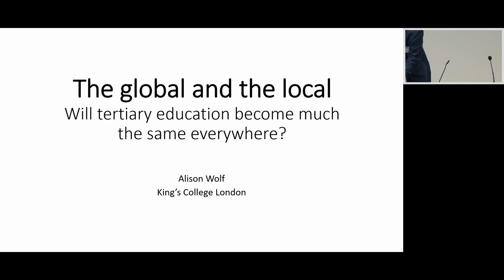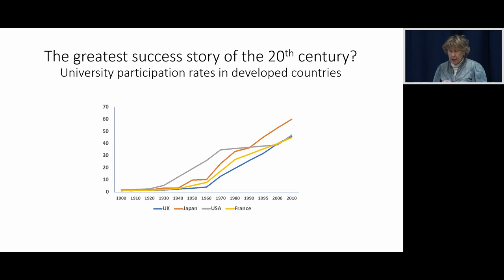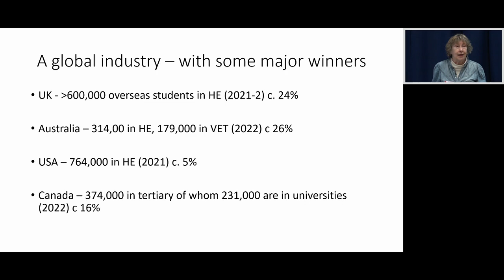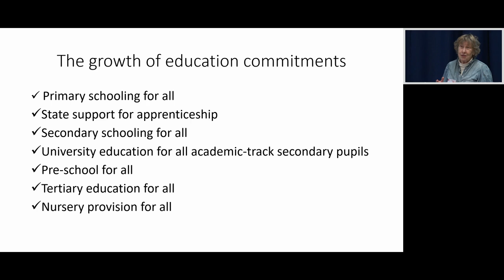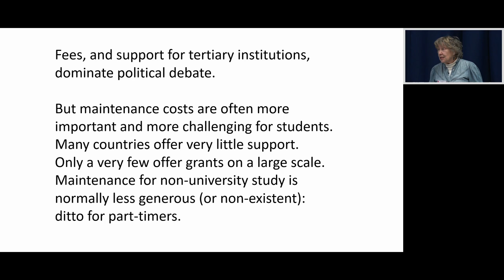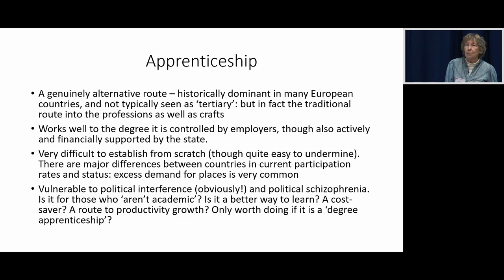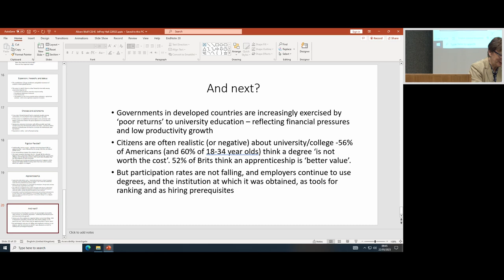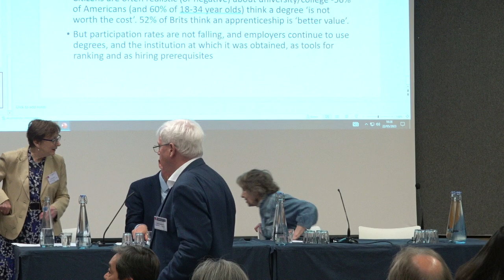From Higher to Tertiary in Post-School Education: National and international perspectives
CGHE Conference, 22 May 2023

The Global and the Local: will tertiary education for all be much the same, everywhere?
Speaker: Alison Wolf (House of Lords, KCL)

Is it Time to Rethink Our Model of Post-Secondary Education? Progressing a Tertiary Education Eco-System
Speaker: Ellen Hazelkorn (BH Associates and TU Dublin)